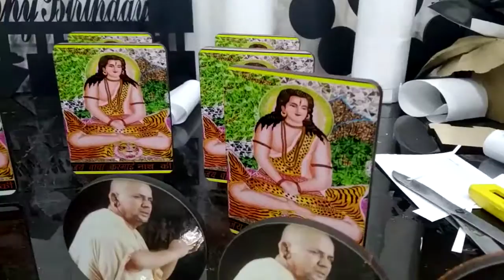Car desk personalized photo cutout